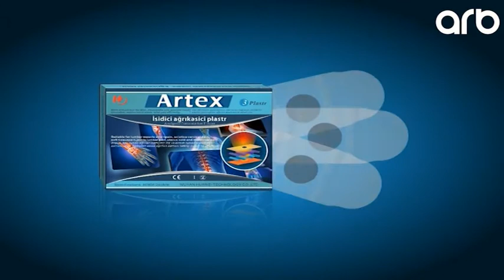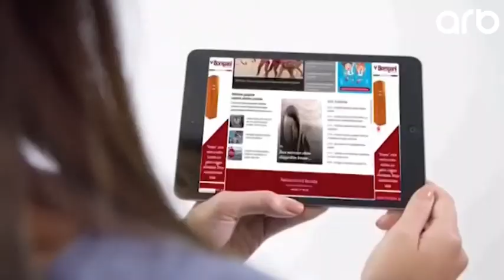Sayqa ile Andromed Tibb Merkezi 02.03.2019